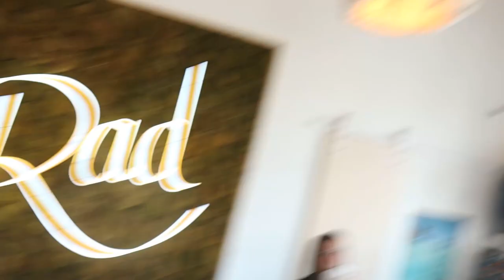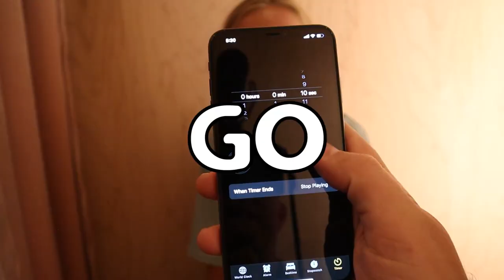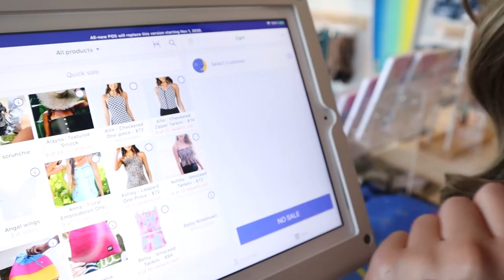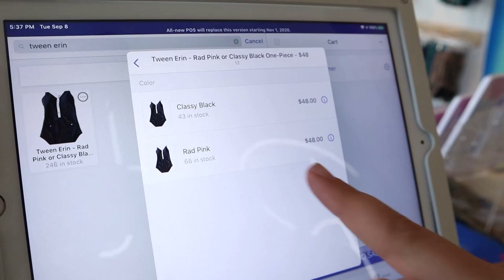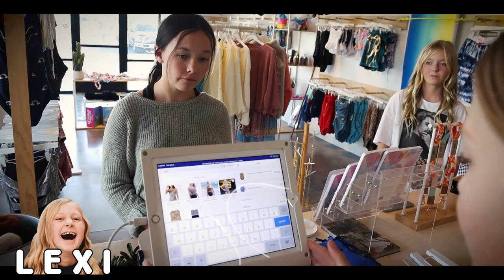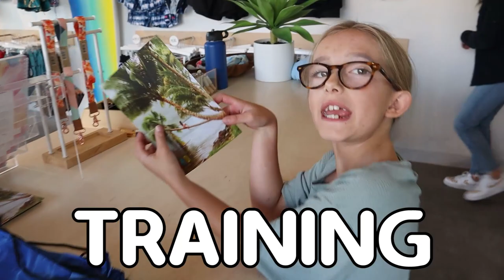BEST EMPLOYEE wins ALL THE CASH in the CASH REGISTER!?!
We have the girls work at the Rad Swim store and then we decide who is the best employee.